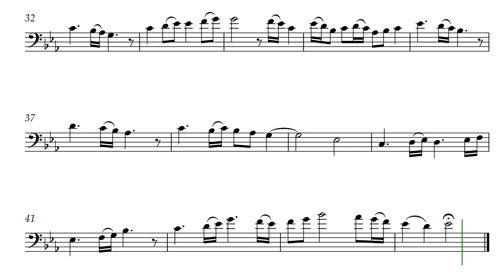Presidential Lament (Opus 497) with Cello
Presidential Lament by Daniel Hay is about the woes of being a president, of any country, or any organization. It is not a task that is as glamorous as many people think.